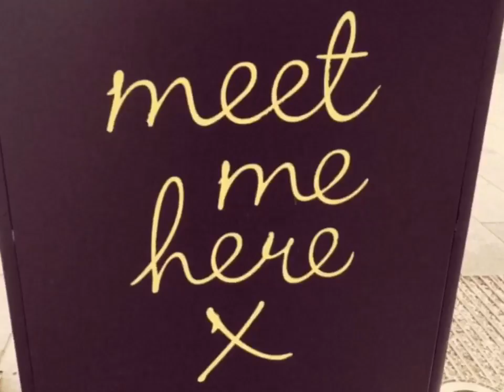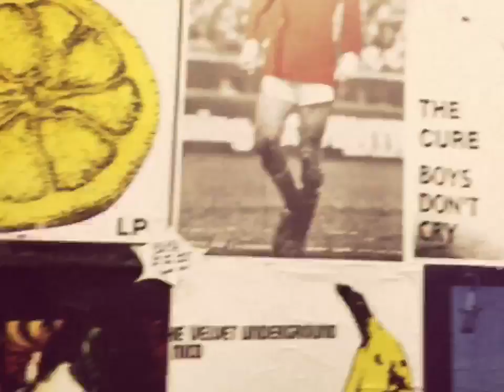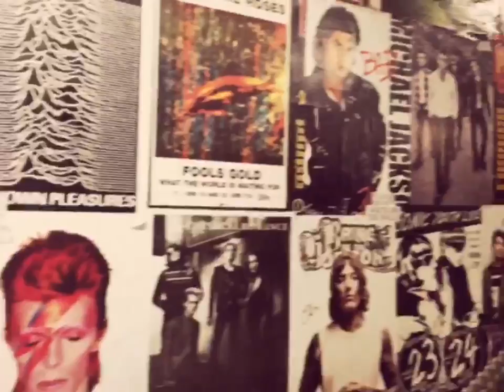"Pretty Wings" Zak Waters // London, England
The first of our 4 countries we are visiting in Europe!! Follow along while we shoot some of the most famous tourist attractions as well as the amazing scenery!

Xoxo
The Blogging Jay